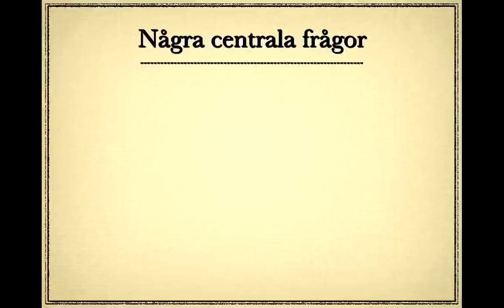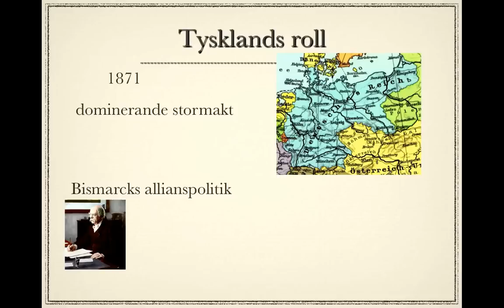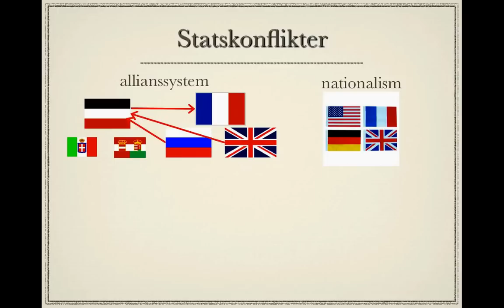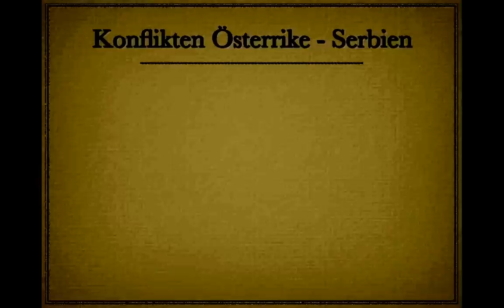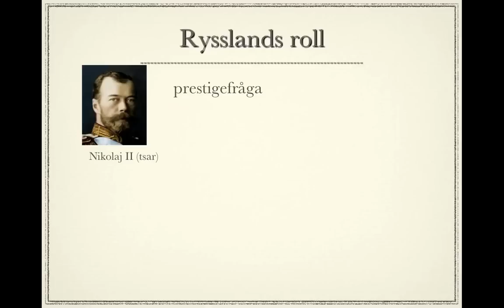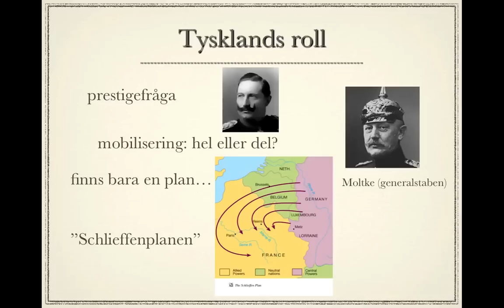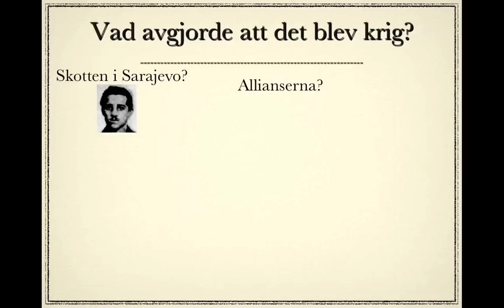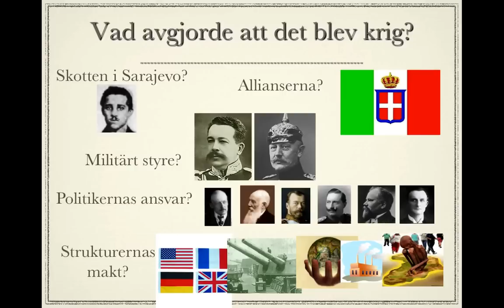Första världskriget del 1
Orsakerna till första världskriget. Källor finns på dessa sidor